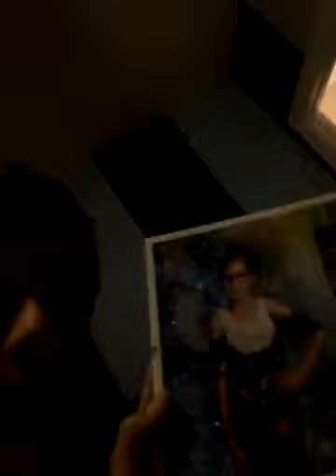Got 9 fidget spinner. Forgot to show the hot tub and pool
2805 Bruce Station ct Chesapeake bay